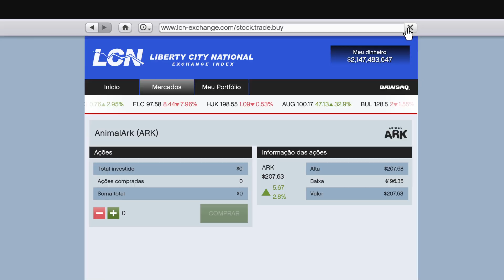GTA V MODO HISTÓRIA COMO ATINGIR 2,1 BILHÃO DE DOLARES COM MICHAEL,FRANKLIN E TREVOR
Setup:
Placa-mãe: ASUS TUF GAMING B650-PLUS WI-FI AMD AM5 , ATX, DDR5
Memória RAM: XPG Lancer, RGB, 64GB (4x16GB) 6000MHz, DDR5
Placa de vídeo: RTX 4090 ROG Strix Gaming Asus
Air Cooler: Gigabyte Aorus ATC800 RGB
Gabinete: Lian Li Lancool III-R RGB
PERIFÉRICOS:
Monitor principal: Alienware 27 - AW2724DM - Dell (2560x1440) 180Hz
Monitor secundário: ASUS TUF 27 VG27AQL3A (2560x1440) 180Hz
Monitor terciário: AOC Hero 27 (1920x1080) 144Hz
Mouse: Razer Deathadder V2 Mini
Mouse Pad: Corsair MM300, Speed, (930x300mm)
Teclado: Mecânico HyperX Alloy Origins, RGB, Switch HyperX Red, ABNT2
Headset: Redragon Zeus X, Chroma Mk.II, RGB, Surround 7.1, USB